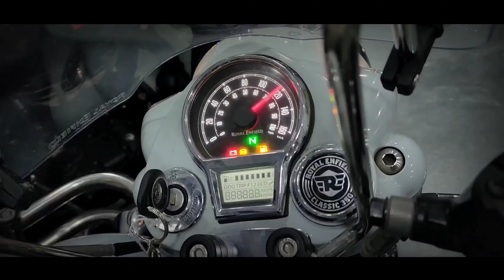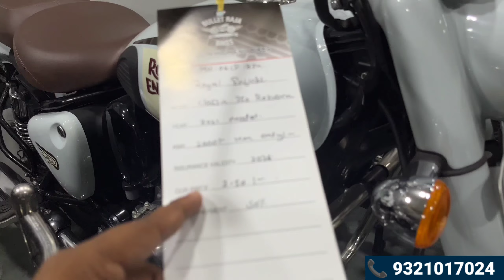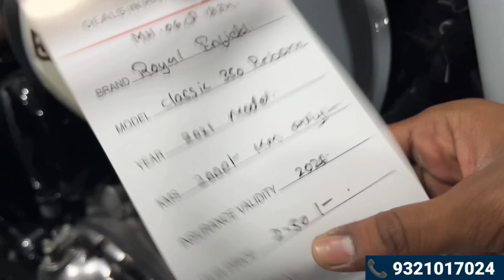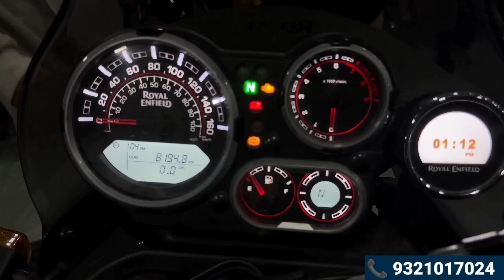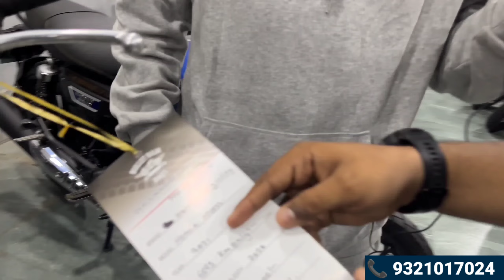🤯30,000 में Bullet की bike मिलेगी, Second hand bikes in Mumbai, The Wheels Show, Second hand bullet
The Wheels Show Instagram Id -
Bullet Raja Bikes
Please visit the showroom for a better experience.

28, Jamnadas Industrial Estate, Opp To Jawahar Talkies, Dr.R.p.road, West, Mulund West, Mumbai, Maharashtra 400080

Timings- 10-8 everyday
The Wheels Show is an online platform on YouTube which provides information regarding two wheeler and four wheeler market, dealership.This is only for your information be careful before purchasing any product shown in this channel's video. The Wheels Show doesn't take any responsibility for any fraud.
Relatable search
1. Second hand bikes in Mumbai
2. Used bikes in Maharashtra
3. Second hand bikes
4. Used bikes
5. Bike bazaar
6. Used bike market
7. Used bike for Sale
8. Second hand bikes in Maharashtra
9. Used bikes in India
10. Mumbai market
11. Used bikes and scooters in Mumbai
12. Low budget bikes in Mumbai
13. Quality Used bike
14. Quality pre owned bikes
15. Bulletraja bikes
16. Used bullet bikes
17. used bullet bike in Mumbai
18. the wheels show BulletRaja bikes
19. second hand bullet in Mumbai
20. BulletRaja Bikes
The Wheels Show - Ride and Live Today 💫